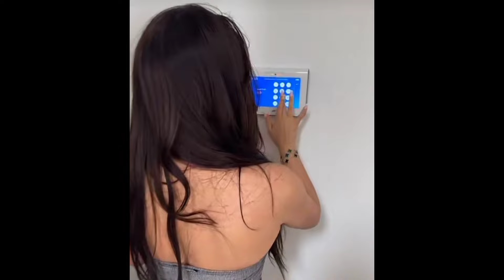WE'RE FINALLY MOVING OUT!!!